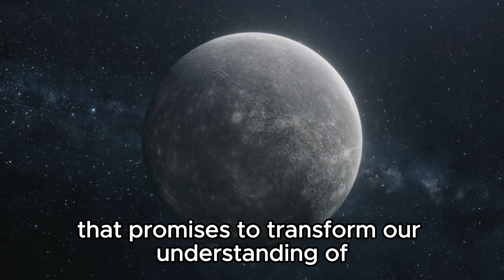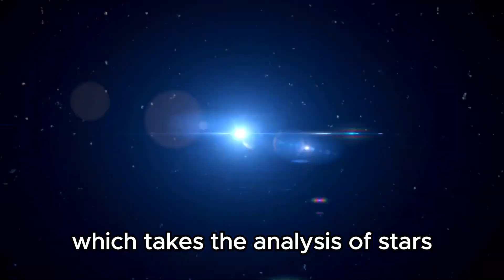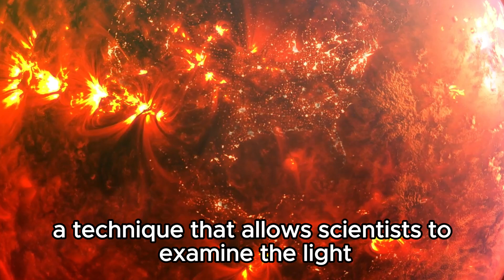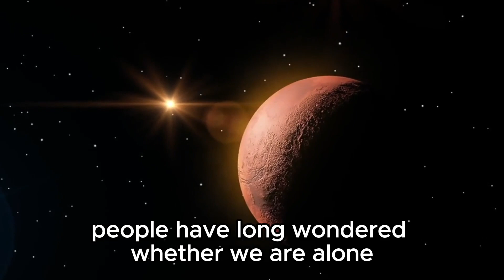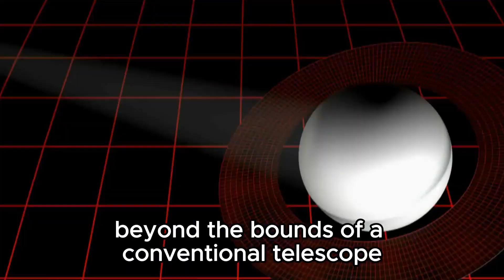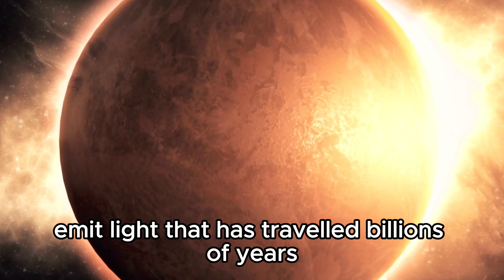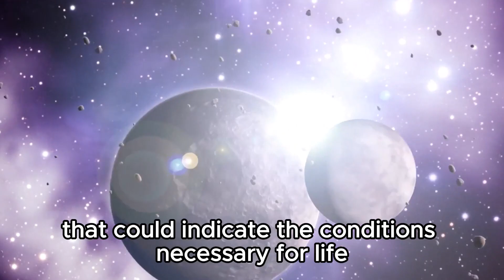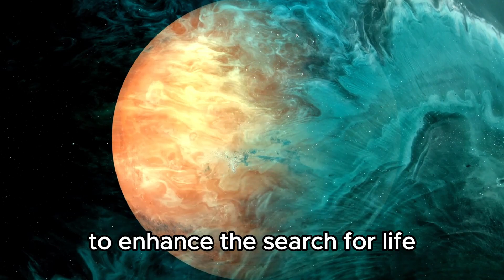1 MINUTE AGO James Webb Telescope Revelas The First Real Image of Proxima B!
Witness the unveiling of the first-ever real image of Proxima B, a potentially habitable exoplanet, captured by the revolutionary James Webb Space Telescope just moments ago. Explore the implications of this groundbreaking discovery and what it means for the search for extraterrestrial life.